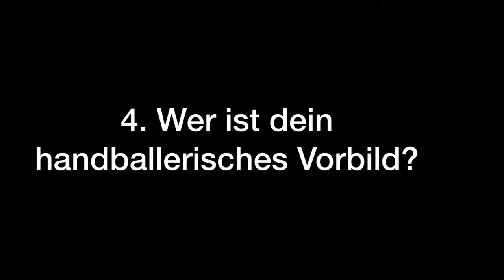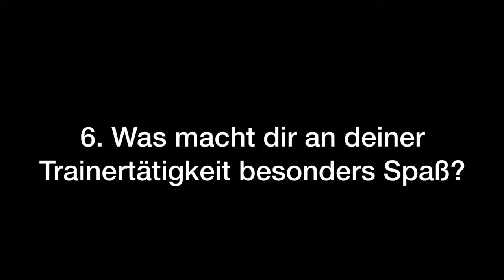7 Stammvereine, 7 Fragen mit Marvin Wehrmann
Marvin Wehrmann berichtet von seiner Tätigkeit als Torwarttrainer und erzählt davon, wie es für ihn zwischen die Pfosten ging.